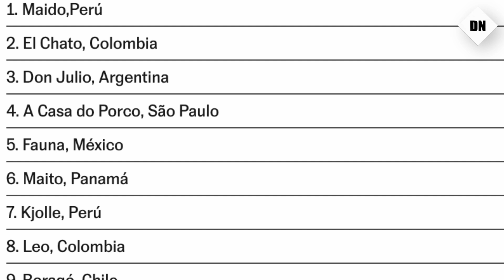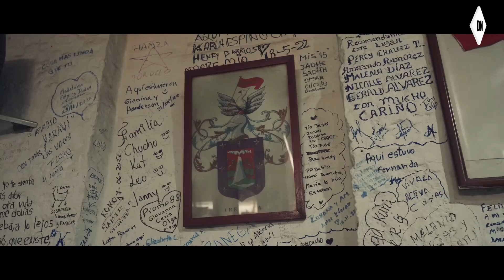¡Triunfo Peruano! Maido en la Cima como Mejor Restaurante de Latinoamérica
La cocina peruana se mantiene en lo más alto. El restaurante Maido, en Lima, es el mejor de Latinoamérica, según el jurado de los Latin America’s 50 Best Restaurants. El local de comida nikkei, regentado por el chef Mitsuharu Tsumura, más conocido como Micha, se impuso en el pódium a El Chato de Bogotá y a Don Julio, de Buenos Aires. Avanzaba la noche cuando los presentes en la suntuosa gala en el hotel Copacabana Palace de Río de Janeiro contenían la respiración para conocer al ganador. Micha subió al escenario muy sereno, dio las gracias y prometió seguir esforzándose para “hacer felices a las personas”.

En otro hito para la cocina peruana, el máximo responsable de Maido (que en 2017, 2018 y 2019 ya llegó a lo más alto de esta lista) explicó en la rueda de prensa posterior a la gala que pese a que hace fusión con la cocina japonesa, lo suyo es “cien por cien peruano”. Recalcó que en los últimos años, marcados en parte por los efectos de la pandemia, tuvo tiempo de pensar y abrirse a la cocina de las regiones peruanas.